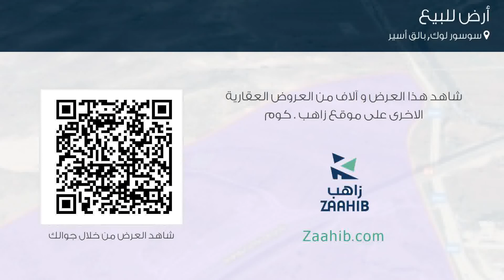أرض للبيع في شارع اسطنبول إزمير أوتويولو, سوسور لوك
تفاصيل العرض:-

رقم: 4778959

ميزات:-